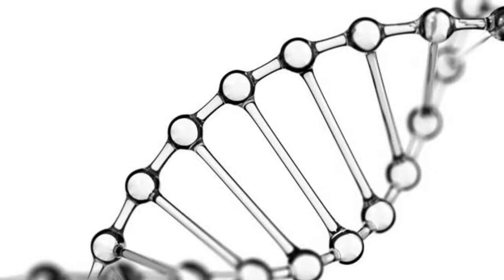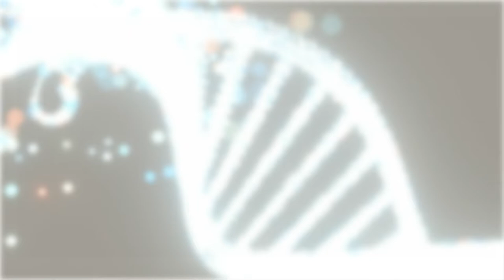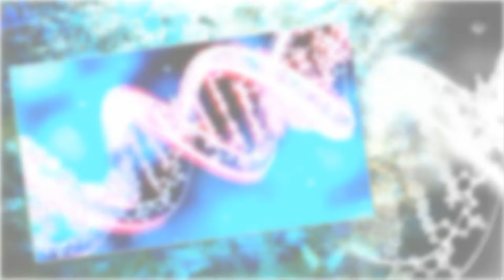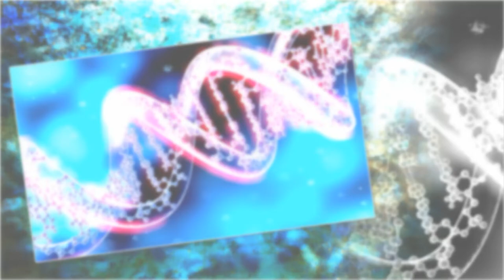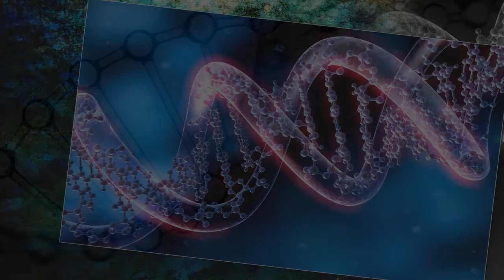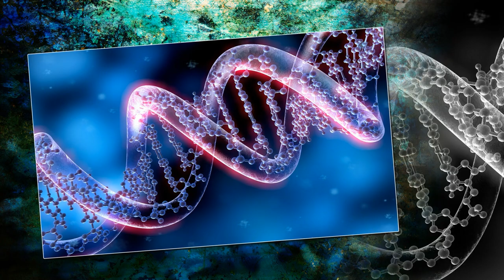Healing Music for The Body & Soul - 432 Hz - DNA Repair, Relaxation Music, Meditation Music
432 Hz Music - Healing Music for The Body & Soul,DNA Repair, Relaxation Music, Meditation Music